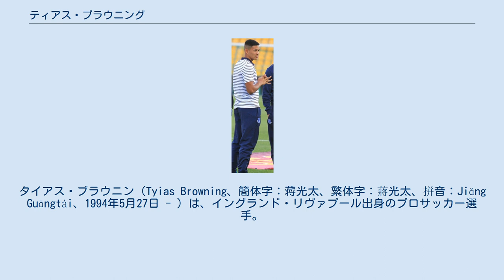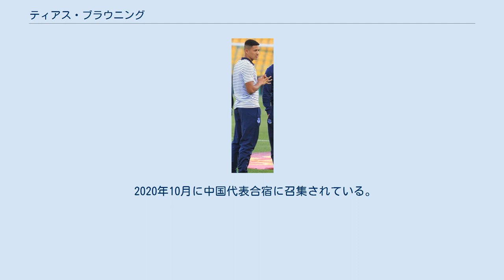ティアス・ブラウニング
タイアス・ブラウニン（Tyias Browning、簡体字：蒋光太、繁体字：蔣光太、拼音：Jiǎng Guāngtài、1994年5月27日 - ）は、イングランド・リヴァプール出身のプロサッカー選手。
広州恒大淘宝足球倶楽部所属。
 2004年、10歳でエヴァートンFCのユースチームに入団。
2012年12月のチェルシーFC戦で初のベンチ入り。
 ウィガン、プレストン、サンダーランドなどにローン移籍を経験。
 2014年9月27日、アンフィールドで行われたリヴァプールFCとのマージーサイド・ダービーでトップチームデビュー。
 2019年2月20日、広州恒大淘宝足球倶楽部に完全移籍することが発表された。
帰化前のため外国人扱いとなりシーズン後半はメンバー外になってしまったが、2020年シーズンは中国人として外国人枠外になり、主力として活躍している。
 イングランドのU-17,U-19、U-21代表歴あり。
右サイドバックとセンターバックに対応。
 祖父が中国人のため、中国代表でプレーする権利も有している。
 祖父の蒋英荣（Ying Wing Chiang，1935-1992）は中国広東省新会梅閣村出身、香港や英国で働き、後に英国で黒人女性と結婚し、生まれたのがブラウニングの母である。
よってブラウニングは華僑3世にあたる。
 2019年9月24日に中国国籍を取得、先祖が蒋氏のため、中国語名は蒋光太となった。
当初は蒋光泰だったが画数が多いため簡素にした。
 2020年10月に中国代表合宿に召集されている。
 2021年5月30日、グアム戦で代表デビュー。